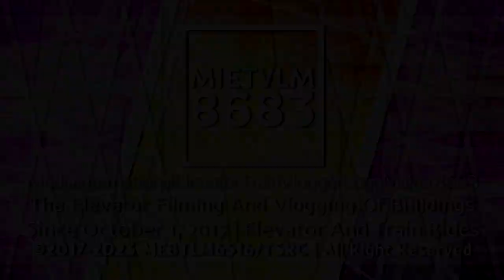Internalevatrain's "Gothia Pro 6.25-1.5" Logo (INTERNENHANCED)